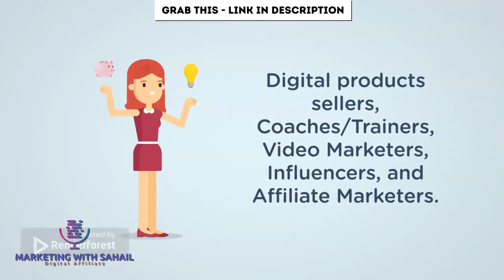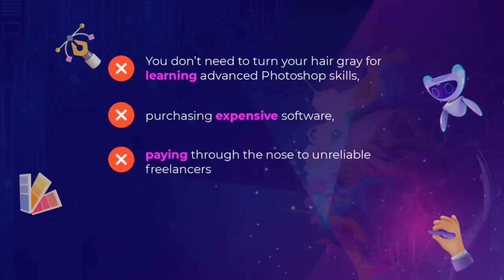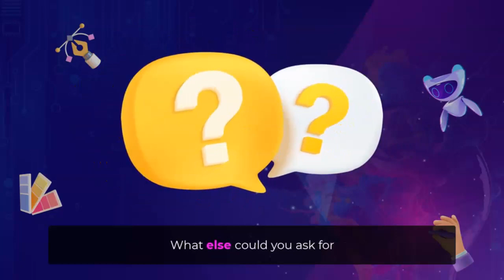Ai Designs Demo Reviews🔥🔥| AI DESIGNS DEMO REVIEWS WITH 🎁BONUSES.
Dear Viewers
So What is about AI Designs:

The Most Advanced Graphic Design Suite To Create Stunning Graphics

& Designs For Any Marketing Need/ For Any Offer With Just The Push Of A Button.

Boost your websites, emails, videos with thousands of high quality graphics

like enticing Logos, Reports, Digital Mockups, Boxshots, E-book Covers, Product Bundles, Graphics, Illustrations & much much more.

Graphics & Designs For Any Marketing Need/ For Any Offer With Zero Monthly Fees EVER.

Create Captivating Designs & Graphics In Hottest Niches With Zero Design Skills

Get Everything Ready To Use To Create High Converting Marketing Designs

Bid Final Goodbye To Expensive Monthly Subscriptions Like Canva, Adobe Photoshop, Or To Freelancers

Unlimited Commercial License Included To Sell Services To Hungry Local Buyers & Bank In Big

100% Newbie friendly & Super Easy To Use.

You Can Create Using A.I Designs Logos, Reports, Boxshots, Ebook covers, Mockups, Illustrations, Product Bundles, Business Graphics, Banners etc.

Thanks again for watching my  reviews.